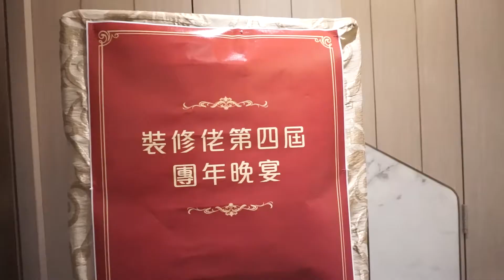平日都敏捷-裝修佬晚宴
今日都敏捷影晚宴.